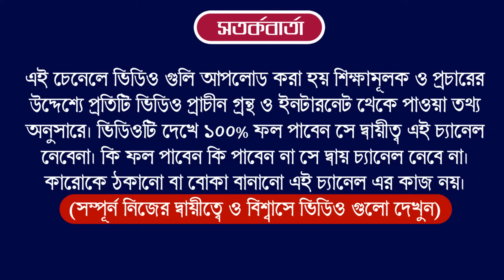Ajker Rashifal 18 November 2023 | bangla rashifal | আজকেররাশিফল | Rashifal today | Aaj ka rashifal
Ajker Rashifal 18 November 2023 | আজকের রাশিফল ১৮ নভেম্বর ২০২৩ | আজকের রাশিফল | Ajker Rashifal

Ajker Rashifal 18 November 2023 | আজকের রাশিফল ১৮ নভেম্বর ২০২৩ | দৈনিক রাশিফল | Ajker Rashifal | Aj Ka Rashifal 18 November 2023 | Today Horoscope 18 November 2023 | aj ka rashifal | आज का राशिफल

Your Query

আজকের রাশিফল
মেষ রাশি,বৃষ রাশি, মিথুন রাশি, কর্কট রাশি, সিংহ রাশি, কন্যা রাশি, তুলা রাশি, বৃশ্চিক রাশি, ধনু রাশি, মকর রাশি, কুম্ভ রাশি, মীন রাশি

Ajker Rashifal 18 November 2023
আজকের রাশিফল
ajker rashifal

দৈনিক রাশিফল
rashifal today
ajker bangla rashifal
rashifal 2023
amazon
flipkart
aaj ka rashifal
today rashifal
18 November 2023 dainik rashifal bengali
আজকের পঞ্চাঙ্গ
aaj ke rashifal bangla
banglarashifal tv
সিংহ রাশি
কুম্ভ রাশি
horoscope
ajker rashifal 2023
todays rashifal
প্রতিদিনের রাশিফল
তুলা রাশি
rashifal tv
mahavastu
how to earn money
lone
trading app
cryptocurrency

Horoscope
Zodiac Signs
Astrology Predictions
Astrological Compatibility
Astrology Forecast
Daily Horoscope
Astrological Signs and Meanings
Astrology Readings
Astrology and Personal Development.3